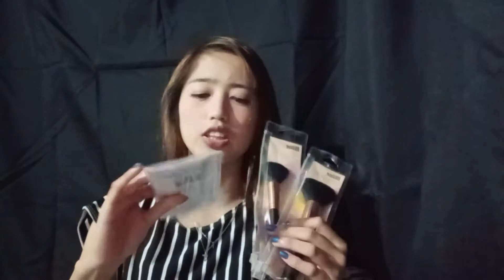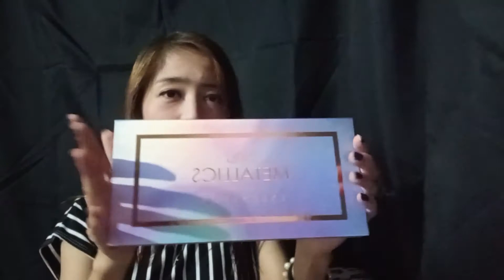My First Watsons Make Up Haul | Jean Cacho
My First Set of Make up and Make up Haul. Hope You Like it. ♥️

I hope na sana suportahan nio po ako at panuorin 😁😍